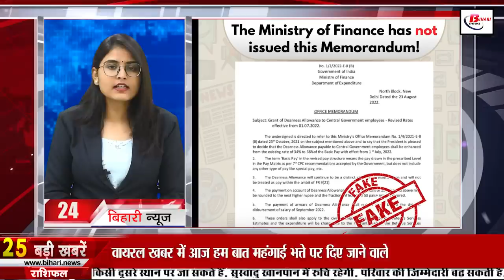Daily Bihar News of 27th August 2022.Patna Airport,CM Nitish Kumar,Patna University, Asia Cup 2022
Daily Bihar news of 27th August 2022 of all districts in Hindi.Nitish Kumar,Patna Airport,Gaya Vishnupad,Patna University, Sanghamitra Express, Asia Cup 2022,

1. HECL Ranchi Recruitment Notification for 74 Apprentice Vacancies
2. Seats in these trains are full due to Diwali Chhath

3. Today in Bihari identity we will talk about Vinay Pathak

4. Vijay Kumar Sinha made this demand as soon as he sat in the opposition in the assembly

5. Runway to be laid again at Patnaairport

6. Vijay Chaudhary said that there is a delay in the investigation but in-depth investigation is being done

7. Sushil Modi gave this important advice to Nitish Kumar

8. BJP told Congress a sinking ship

9. Tourism Department started special bus package for Pind Daanis

10. Preparations for civic elections intensified

11. GayaVishnupad temple is very special because of this

12. Extended Date of Application for Enrollment in PatnaUniversity PG

13. Mukesh from Bihar got selected in Indian cricket team A

14. Biharis may be kind to rain today

15. The eunuchs created a ruckus outside the office of Sahara India

16. Changed Time Table of SanghamitraExpress

17. Narendra Modi became the most popular leader in the world

18. Manoj Jha said BJP does not have the strength to fight political battle

19. Shravan Kumar claims NitishKumar will one day hoist the tricolor at the Red Fort

20. MLC Satchidanand Rai announces to contest Lok Sabha elections

21. RCP Singh may meet senior BJP leaders

22. Today's date is recorded in the history of India for many reasons.

23. AsiaCup2022 is starting from today

24. Today in viral news we will talk about the additional installment on dearness allowance.

25. This special feature of Gmail will make your work easier